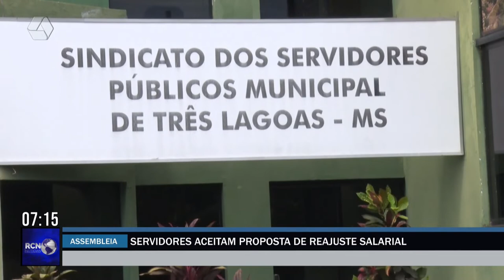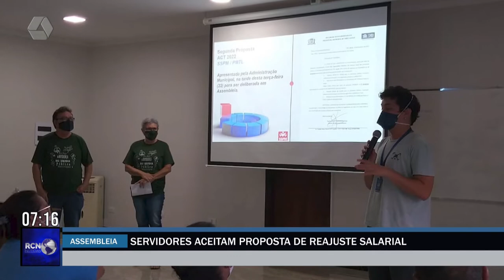Servidores aceitam proposta de reajuste salarial